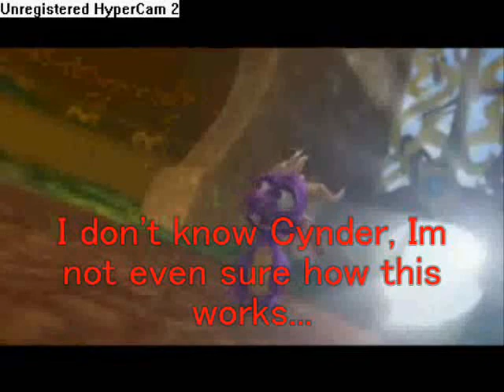Legend of Spyro: The Eternal Night Mini Cartoon (SUBTITLED)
Spyro goes on an adventure with his friend, Cynder. When he and Cynder prepare the tougher thing, Gaul appears. Will Cynder ever survive, or Spyro will become weaker? Watch this whole video about Spyro!